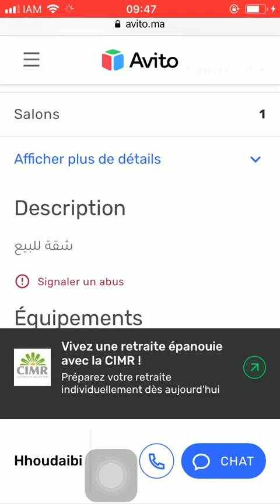House for sale Tanger #893, Huis te koop Tanger, Maison à vendre